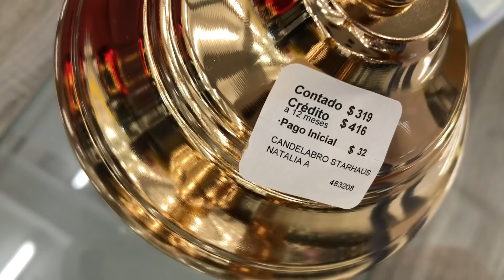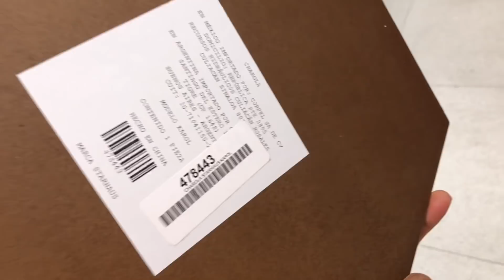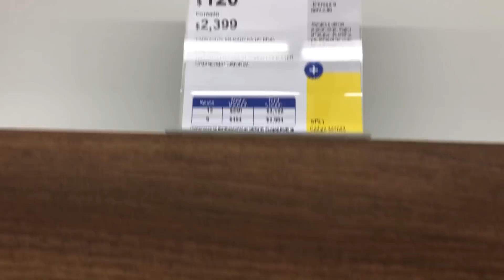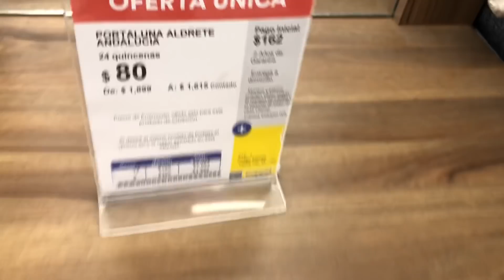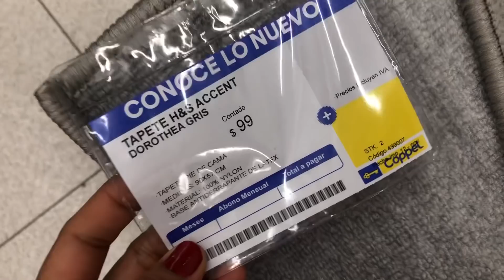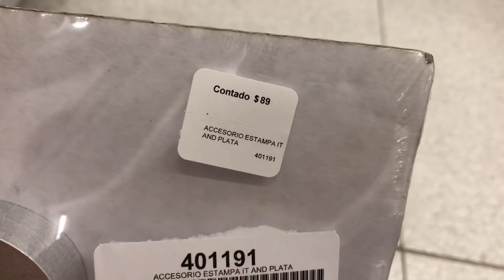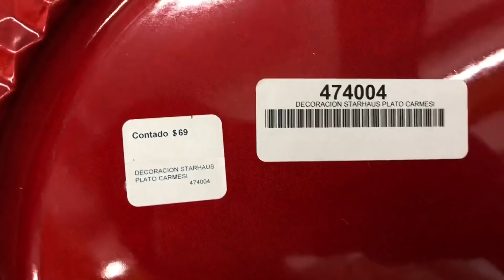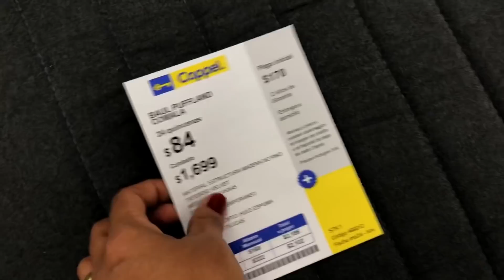COPPEL DECORACION Y MAS